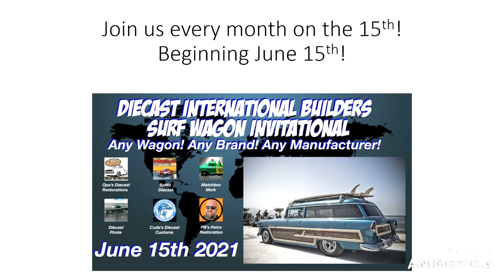Introducing a new team in diecast- Diecast International Builders!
I am proud to introduce to the Diecast community the newest team in Diecast, Diecast International Builders! Join us on June 15th for our first build! Everybody is welcome!